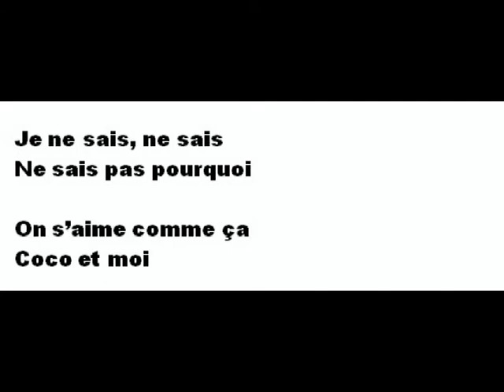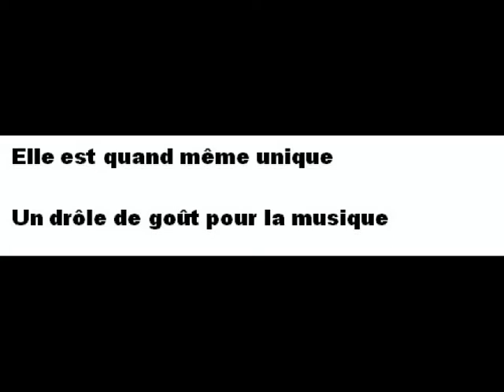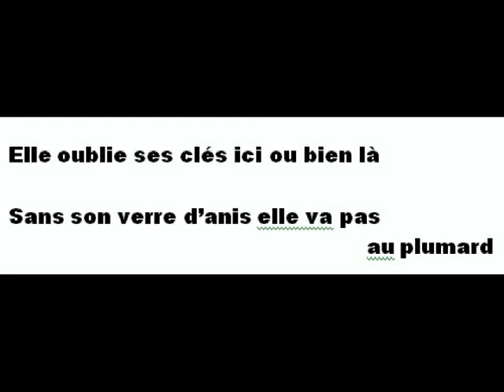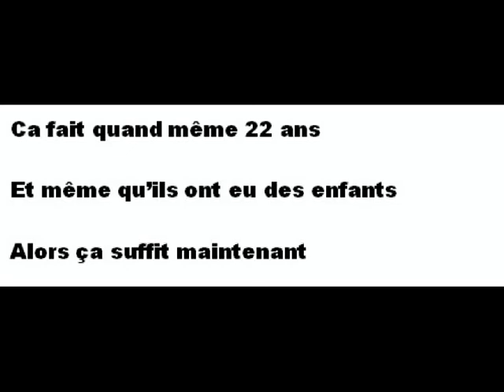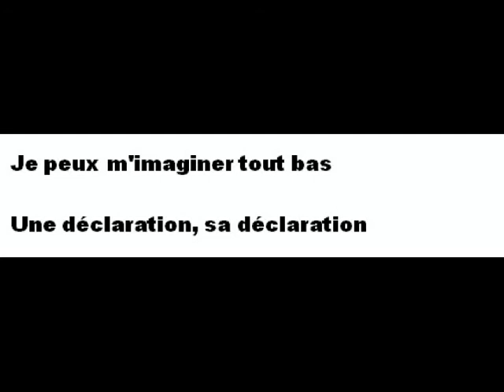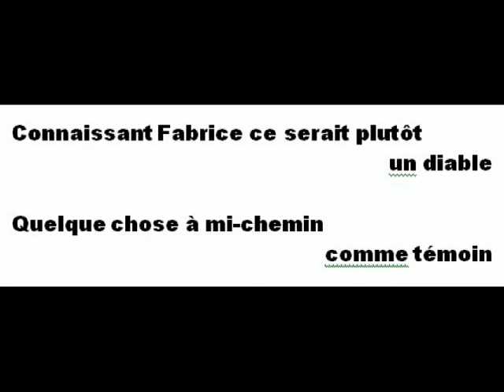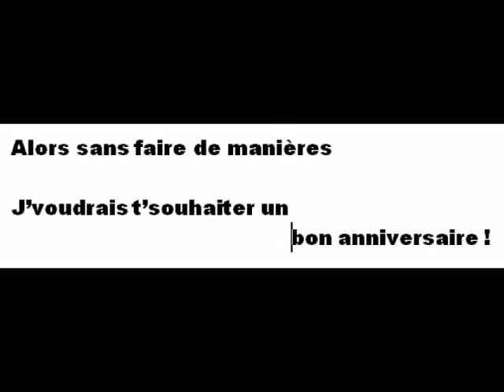medley Vanessa PARADIS & France GALL "spécial Coco" by Kathy GALLOIS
Sans sangria, ça va déjà nettement mieux pour chanter jusqu'au bout sans "chrougner" les paroles !

Voici donc la chanson intégrale, avec les paroles en prime pour ceux qui me les ont demandées.